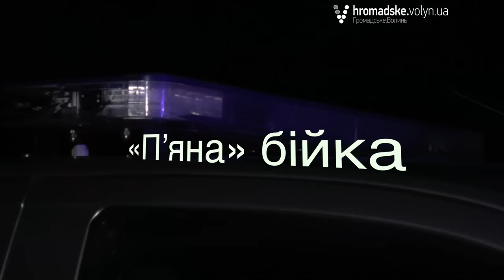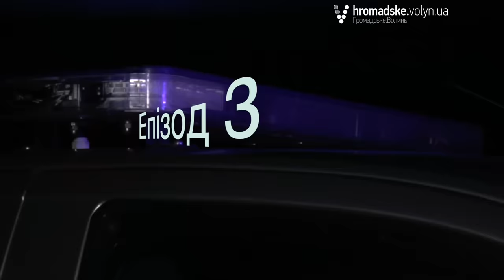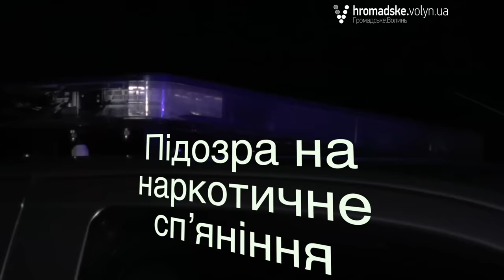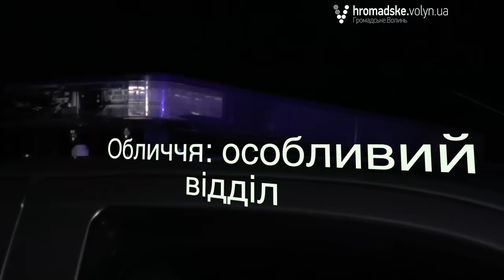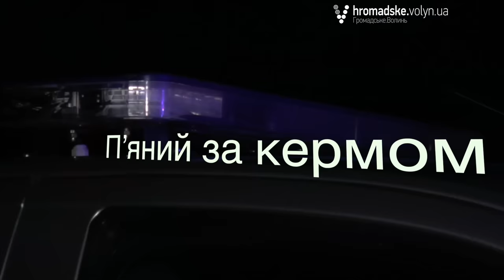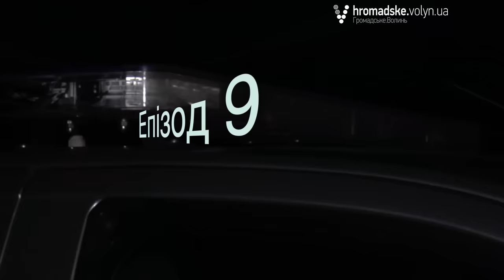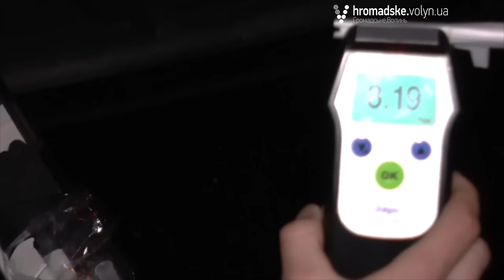«Нічна варта» № 8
Як Луцьк завершував святкування свята 8-го березня. Чим закінчилася п’яна бійка, конфлікт із пішоходом, та яким був рекордний стан сп’яніння «героїв» сюжетів серед наших випусків?
Все це дивіться вже у 8-му випуску спеціального репортажу про роботу патрульних поліцейських міста Луцька «Нічна варта».